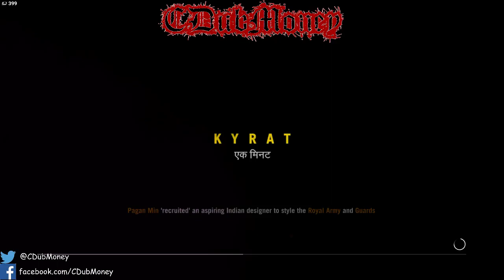Let's Play FarCry 4 S2E17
I am CDubMoney, The Mustachioed Gamer. Thank you for stopping by. I make videos for the every day gamer who enjoys all kinds of games.